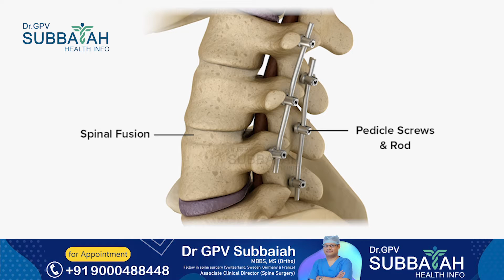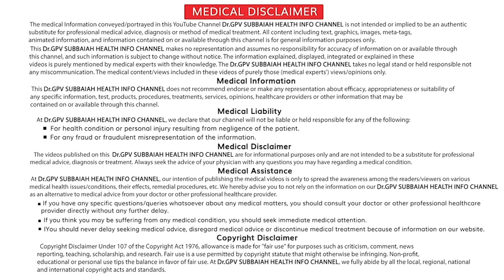What is robotic spinal surgery - advantages and challenges | Health video | Dr GPV Subbaiah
What is robotic spinal surgery - advantages and challenges | robotic spine surgery telugu | spine surgery in telugu | robotic spine surgery in india | spinal cord surgery in telugu | robotic spine surgery video | robotic back surgery | health video | health tips | Dr GPV Subbaiah | Spine surgeon

Welcome to the world of spinal surgery. Advances in medical technology have made it possible to use robotic procedures to help treat some spinal conditions. This is known as robotic spine surgery.

Robotic spine surgery can offer many benefits over traditional spine surgery. Some of these benefits include increased precision and accuracy during the procedure, improved safety and accuracy when performing complicated operations, and faster healing times due to the increased accuracy of the procedure.

Robotic spine surgery is an emerging field of medical technology. Doctors are now able to use state-of-the-art robotic technology to treat spinal conditions such as slipped discs, herniated discs, degenerative disc disease, spinal stenosis, and other conditions.

Robotic spine surgery is usually performed using minimally invasive techniques. This means that smaller incisions are made in the spine to access the affected area. This can reduce complications and promote faster recovery times.

Robotic spine surgery is an exciting and promising new field of medicine. As more studies are conducted and more robotic technology is developed, this procedure will continue to provide many benefits to patients.

• Robotic spine surgery telugu
• Spine surgery in telugu
• Robotic spine surgery in india
• Spinal cord surgery in telugu
• Robotic spine surgery video
• Robotics in spine surgery
• Robotic spine surgery recovery time
• Spine surgery recovery in telugu

Dr GPV Subbaiah MBBS,
MS (Ortho)